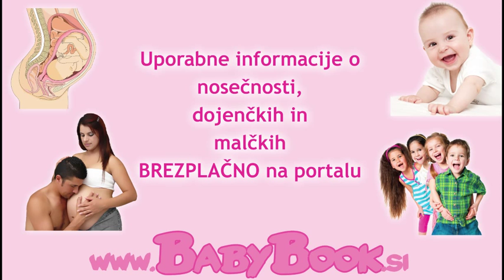Prednosti in slabosti varstva pri starih starših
Veliko staršev rada svojega otroka zaupa starim staršem, saj njih otrok dobro pozna, in ne potrebujemo navajanja. Prednost varstva pri starih starših je zdravje, saj imajo otrok manj možnosti za okužbe kot v vrtcu, velikokrat pa je varstvo pri starih starših tudi priročno, posebno če stanujejo blizu vas, če ne kar v isti hiši. Slabost, ki jo opažajo starši, je vzgoja. Stari starši svojemu vnučku pustijo vse, imajo milejša pravila kot starši.

K starim staršem v varstvo ali v varstvo? Prednost varstva pri starih starših je prednost v čustvih, saj njih otrok dobro pozna, in ne potrebujemo navajanja. Prednost varstva pri starih starših je zdravje, saj imajo otrok manj možnosti za okužbe kot v vrtcu, velikokrat pa je varstvo pri starih starših tudi priročno, posebno če stanujejo blizu vas, če ne kar v isti hiši. Stari starši svojemu vnučku pustijo vse, imajo milejša pravila kot starši. Dobro je, da se otrok srečujeo tudi z ostalimi otroki. Potrebno se je spodbujati otroka, mu omogočiti druženje.